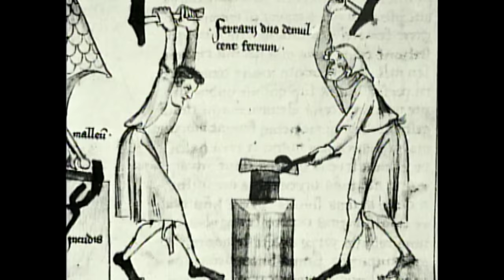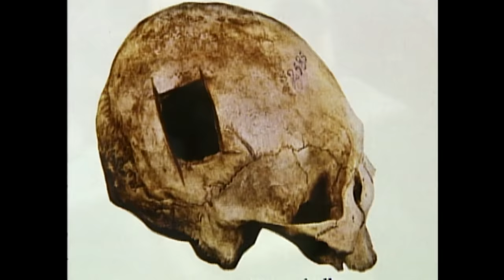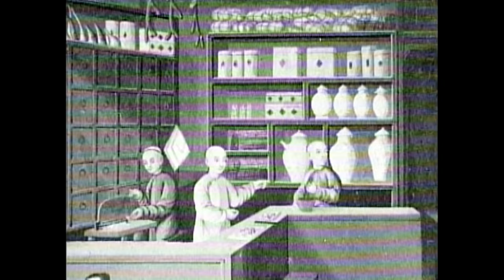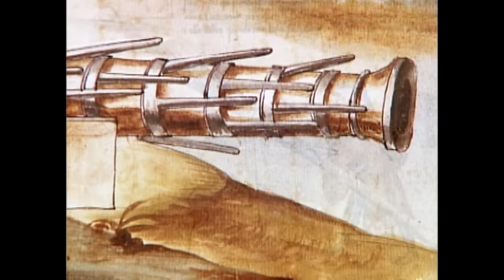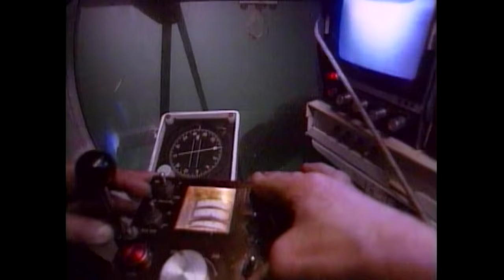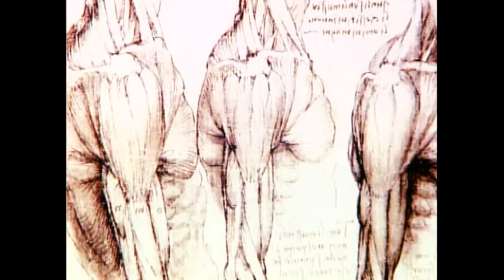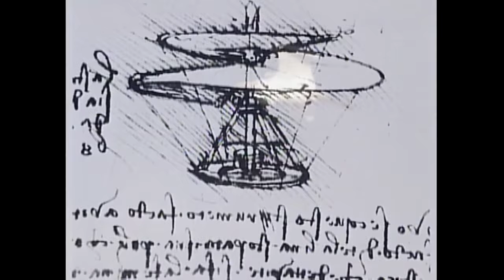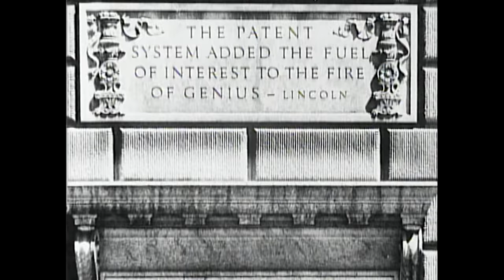Genius Ancient Tech Explained | Ancient Mysteries (S2) | Full Episode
A sweeping worldwide look at the inventive genius of ancient people. Features a ride in a balloon designed a thousand years ago. A 2-hour special presentation. See more in Season 2, "Ancient Tech."